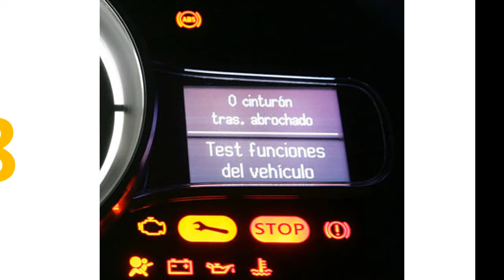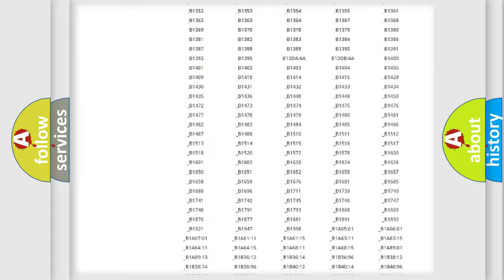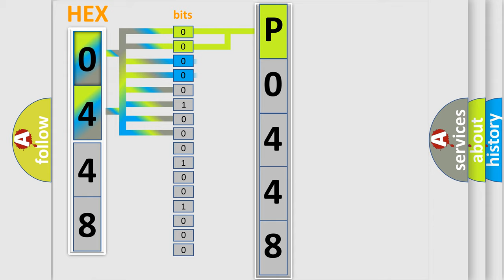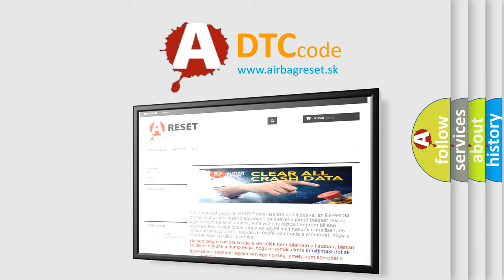DTC Suzuki P0448 Short Explanation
Contents:
0:21 Basic DTC analysis according to OBD2 protocol standard.
1:48 Insight into programming
2:58 A diagnostically understandable description of the Diagnostic Trouble Code
3:05 Basic error definition

Make:
Suzuki
Code:
P0448
Definition:
1st Row Left Thorax or Seat Mounted Side Squib 1 - Component Or System Operating Conditions
Description:
When powered, the Occupant Restraint Controller (ORC) sends a test current to the Front Seat Squib circuits to determine if two squib lines from separate circuits are coupled together.
Cause:
2 SQUIB LINES FROM SEPARATE CIRCUITS COUPLED TOGETHEROCCUPANT RESTRAINT CONTROLLER (ORC)